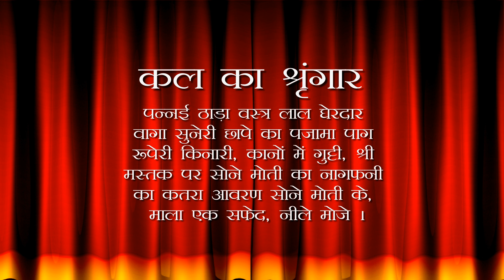Aaj Ka Darshan Magh Krishna Amavasya 21 January 2023 - Shrinathji ke Darshan.